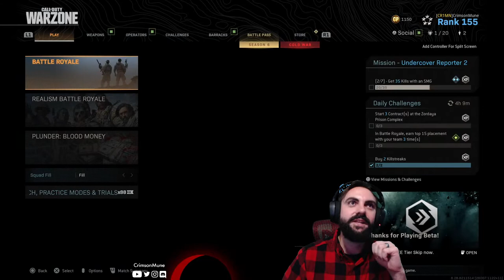🔴 Black Friday, Crimson Night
CrimsonMune is a PS4 and PC Variety Gamer & Streamer // S M Th ~9pm-1am